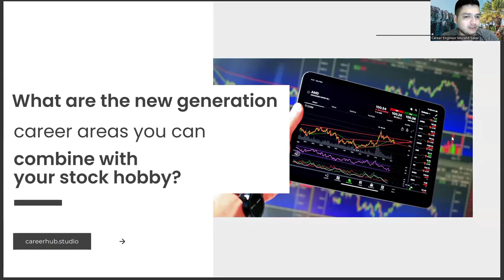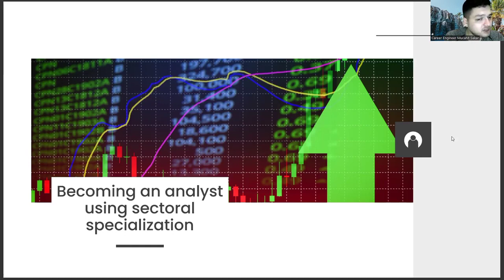How to Combine Your Department of Philosophy Diploma with Your Hobby of the Stock Exchange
ai generated philosophy,
einzelgänger,
modern political philosophy,
philosophy question paper 2023 class 11,
class 11 philosophy question 2023,
class 11 philosophy suggestion 2023,
class 11 philosophy suggestion,
harvard philosophy lecture,
harvard philosophy,
samrat exclusive,
philosophy suggestion 2023 class 12,
class 11 philosophy,
philosophy no dance,
hs philosophy question 2023,
philosophy suggestion,
jedi philosophy,
hs philosophy suggestion 2023,
john dewey philosophy of education,
philosophy question paper 2023 class 12,
philomena cunk,
friedrich nietzsche philosophy,
modern philosophy,
philosophy class,
philosophy of,
philosophy class,
philosophy tube,
education,
education philosophy,
philosophy suggestion,
philosophy of education,
class 11 philosophy,
philosophy class 12,
life philosophy,
political philosophy,
philosophy course,
history,
indian philosophy,
philosophy lecture,
my philosophy,
vikas divyakirti,
philosophy crash course,
crash course,
logic philosophy,
logic,
ai generated philosophy,
einzelgänger,
modern political philosophy,
harvard philosophy lecture,
harvard philosophy,
samrat exclusive,
class 11 philosophy,
philosophy no dance,
philosophy suggestion,
jedi philosophy,
philomena cunk,
friedrich nietzsche philosophy,
modern philosophy,
philosophy class,
philosophy of,
philosophy class,
philosophy tube,
education,
education philosophy,
philosophy suggestion,
philosophy of education,
class 11 philosophy,
philosophy class 12,
life philosophy,
political philosophy,
philosophy course,
history,
indian philosophy,
philosophy lecture,
my philosophy,
vikas divyakirti,
philosophy crash course,
crash course,
logic philosophy,
logic,
ai generated philosophy,
einzelgänger,
modern political philosophy,
harvard philosophy lecture,
harvard philosophy,
samrat exclusive,
class 11 philosophy,
philosophy no dance,
philosophy suggestion,
jedi philosophy,
philomena cunk,
friedrich nietzsche philosophy,
modern philosophy,
philosophy class,
philosophy of,
philosophy class,
philosophy tube,
education,
education philosophy,
philosophy suggestion,
philosophy of education,
class 11 philosophy,
philosophy class 12,
life philosophy,
political philosophy,
philosophy course,
history,
indian philosophy,
philosophy lecture,
my philosophy,
vikas divyakirti,
philosophy crash course,
crash course,
logic philosophy,
logic,
ai generated philosophy,
einzelgänger,
modern political philosophy,
harvard philosophy lecture,
harvard philosophy,
samrat exclusive,
class 11 philosophy,
philosophy no dance,
philosophy suggestion,
jedi philosophy,
philomena cunk,
friedrich nietzsche philosophy,
modern philosophy,
philosophy class,
philosophy of,
philosophy class,
philosophy tube,
education,
education philosophy,
philosophy suggestion,
philosophy of education,
class 11 philosophy,
philosophy class 12,
life philosophy,
political philosophy,
philosophy course,
history,
indian philosophy,
philosophy lecture,
my philosophy,
vikas divyakirti,
philosophy crash course,
crash course,
logic philosophy,
logic,